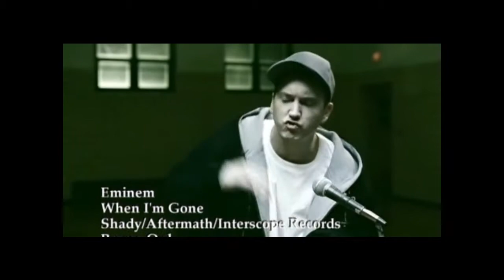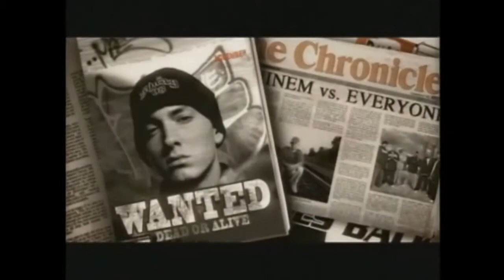Eminem-Lose Yourself (DJ Master Kiwi Mix)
A mix I mad using Lose Yourself, When I'm Gone, anjd Like Toy Soldiers. 3 classics by the greatest rapper ever. Keep Rapping Eminem